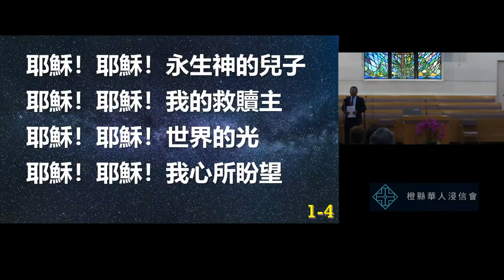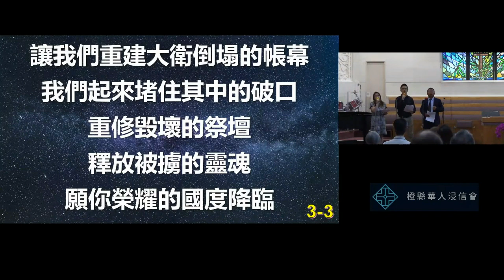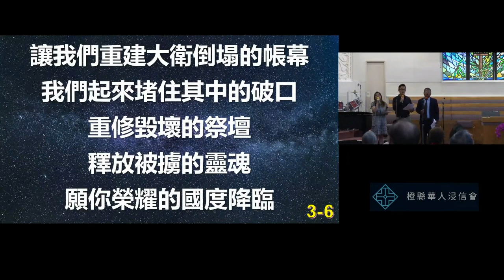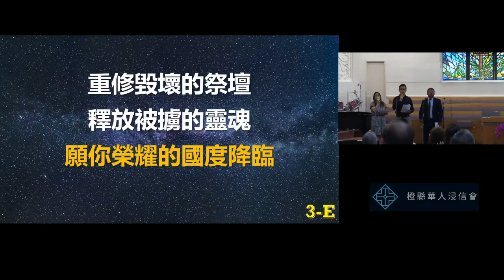2024 6 9 橙縣華人浸信會 CBCOC - 國語崇拜主日聚會 Mandarin Sunday praise 頌讚 Singspiration 讚美小組 Praise Team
2024 6 9 橙縣華人浸信會 CBCOC - 國語崇拜主日聚會 Mandarin Sunday praise 頌讚 Singspiration 讚美小組 Praise Team